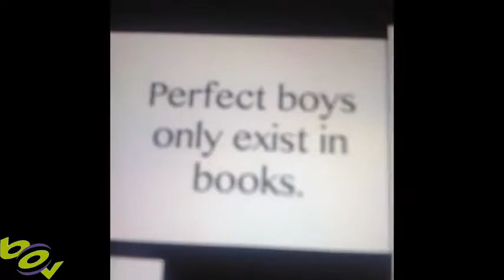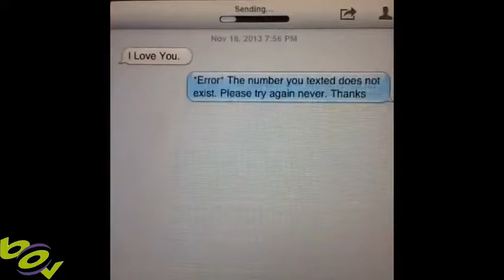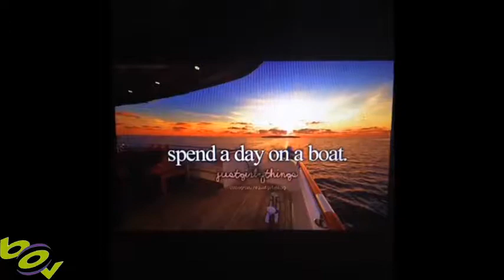Best of Vines of the Week! #54 (January 2016)